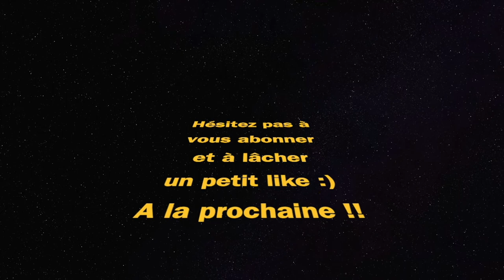MEILLEURE CLASSE UGR (Call Of Duty Warzone)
meilleure classe ugr call of duty Warzone fortune’s keep best class setup